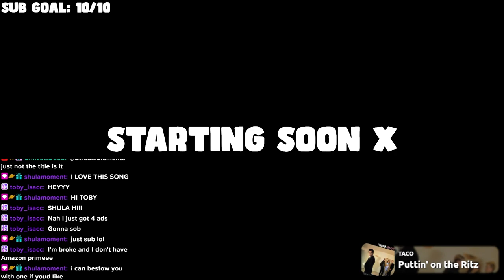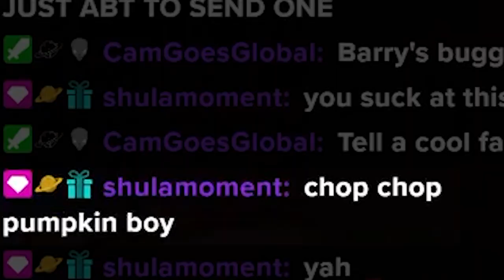The Most CHAOTIC Pumpkin Carving EVER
Happy Halloween!

In this video we carved pumpkins in the most chaotic way EVER!!

hey, why are you still here? stop reading me